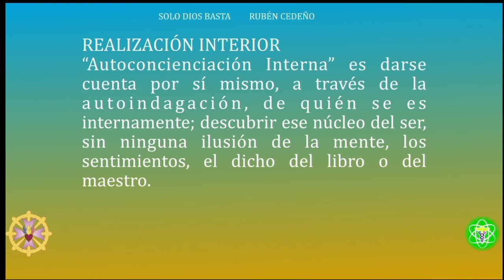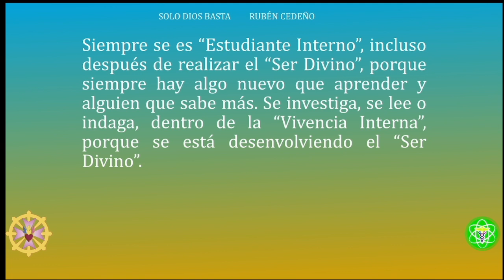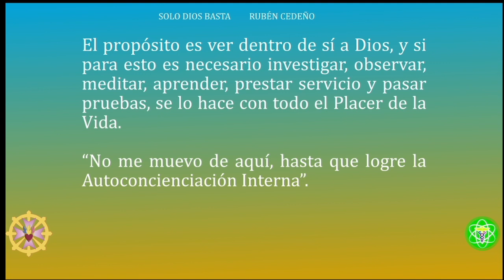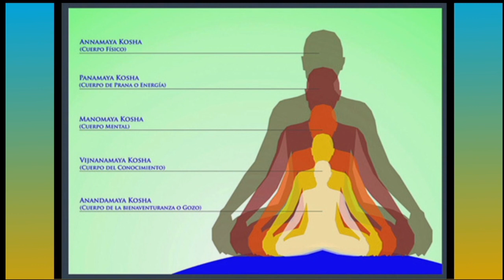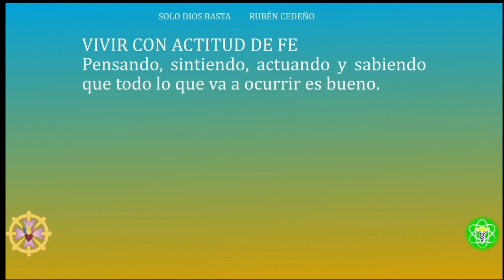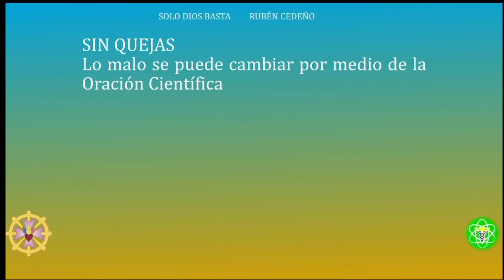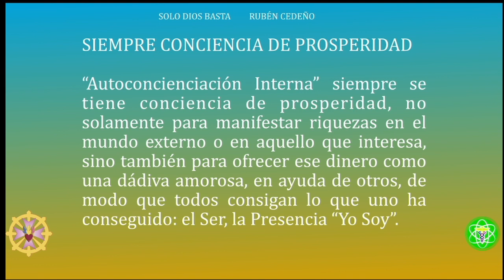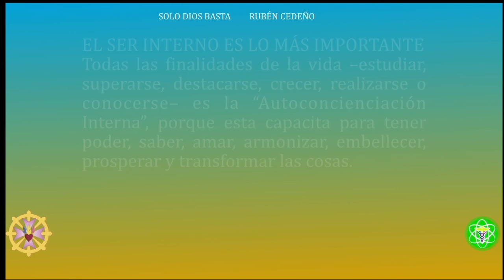AUTOCONCIENCIA INTERNA | Sólo Dios Basta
Unirse a este canal para acceder a sus Audiolibros:
Basado en Sólo Dios Basta de Rubén Cedeño
🔴🎙TRANSMISIONES DIARIAS  en:
ht.ly/fuTt30rvfRL